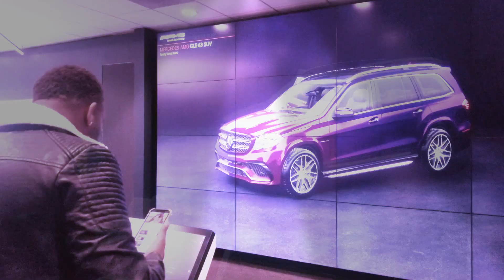Will Will - I didn't call back 🗣📱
Here’s an album for you… I Wasn't Looking at You Will Will